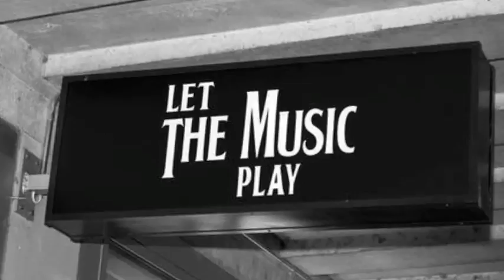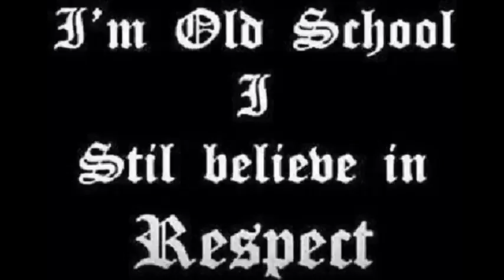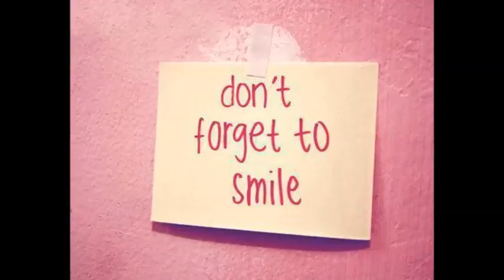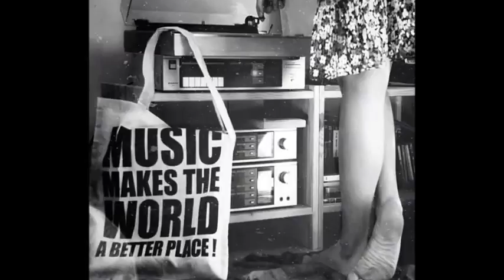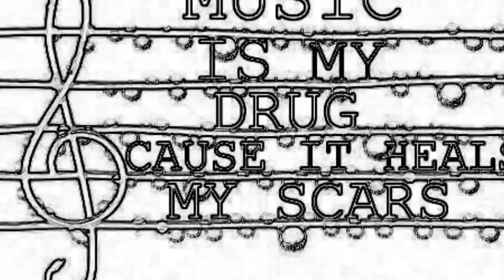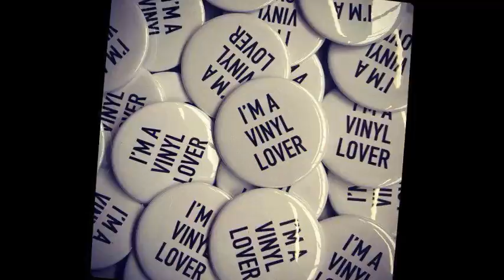DJ Spen presents Jasper Street Company - New Birth EP - Smile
my vinyl
- Please, help the music and the producers, buy this track